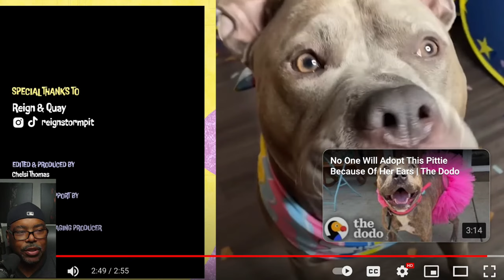Dogumentary TV Live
We talk Pampered Pitties, Great Danes, Boerboels, and Giant Schnauzers vs Doberman Pinschers